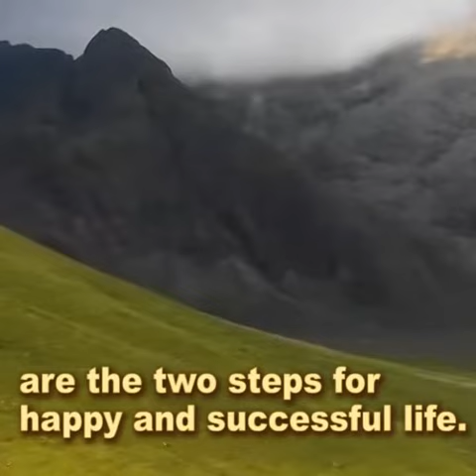2022-10-14 THOUGHT FOR TODAY